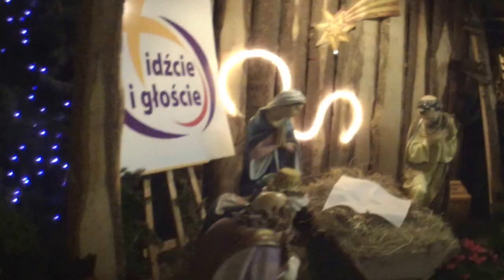Pasterka u oo.paulinów w Wieruszowie